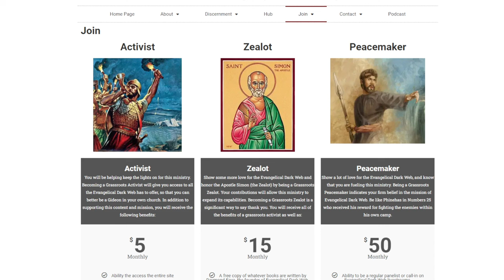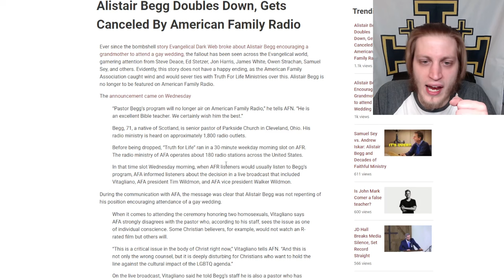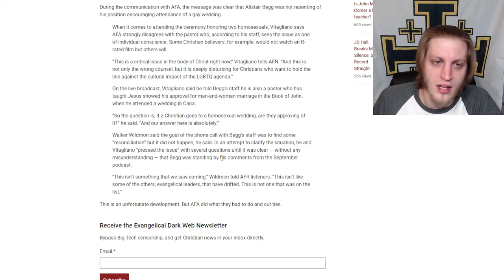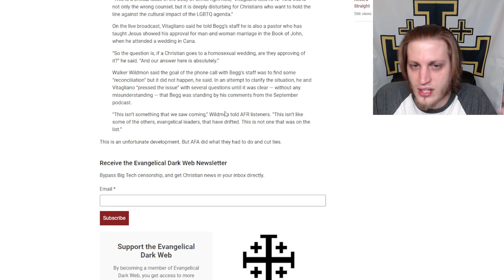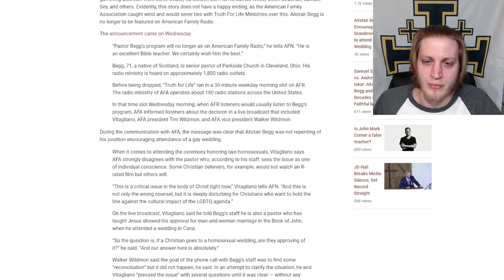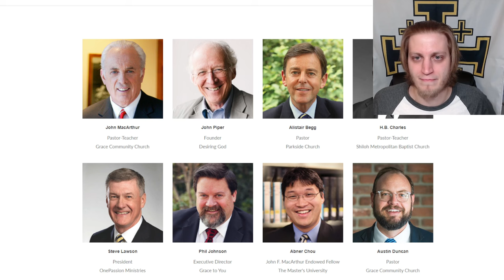Alistair Begg Doubles Down, Gets Canceled